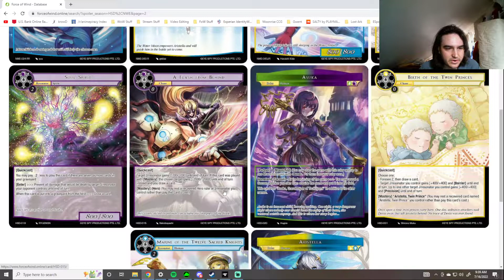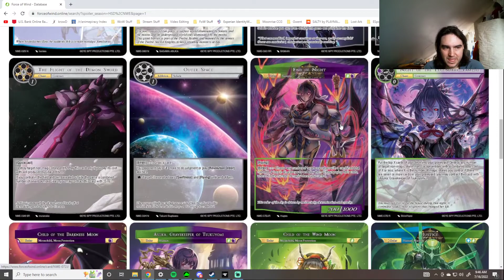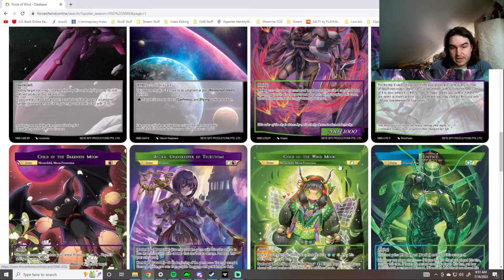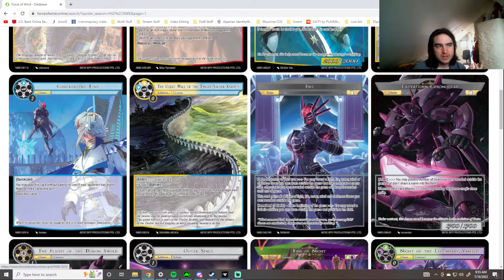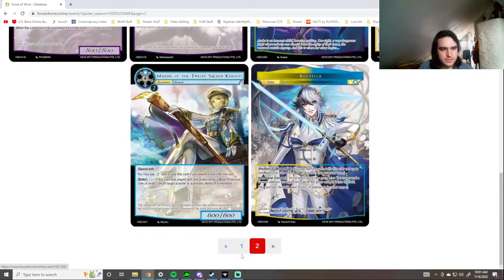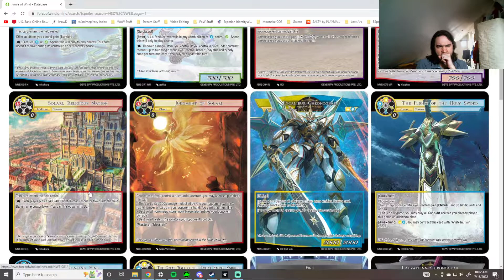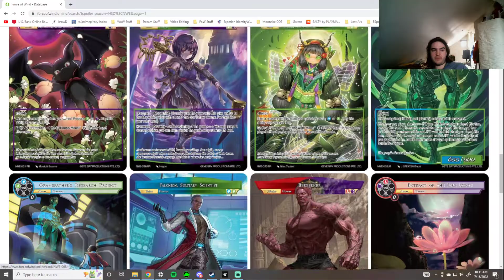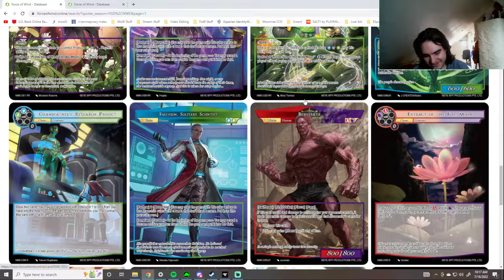A New World Emerges Spoilers Week 2! || Force of Will TCG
My thoughts on the second week of spoilers for the new set A New World Emerges!